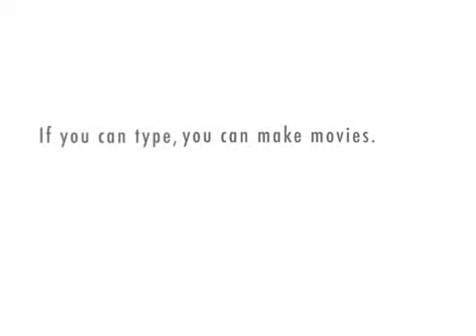Teddy Bear Annunciation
The Annunciation of the Archangel Gabriel to the Blessed Virgin Mary (Luke 1: 26-38) with teddy bears.